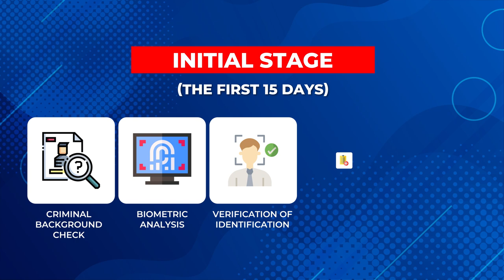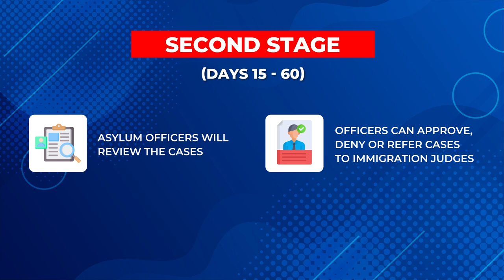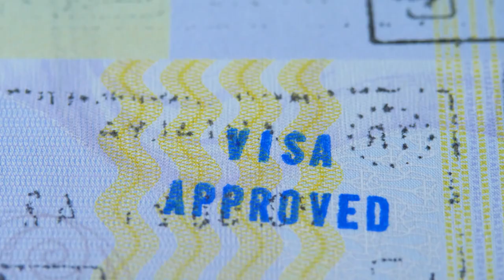Dignity Act And Asylum: Changes Possible with Immigration Reform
A bill recently introduced in U.S. Congress, called the Dignity Act, actually has a shot at being passed.

It's represents the first realistic chance for immigration reform in decades.

And it would impact asylum in a big way!

In this video, you'll learn what the Dignity Act would mean for asylum seekers in the USA, should it in fact become law.